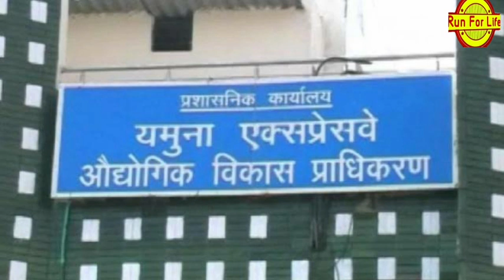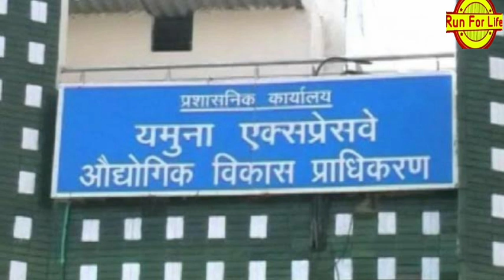Yamuna authority tappal aur raya me land bank: राया और टप्पल में बनेंगे लैंड बैंक लगेगी इंडस्ट्री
tappal-raya-yamuna-authority-landbank-industrial-hub

अलीगढ़ के टप्पल और मथुरा के राया में बनेंगे लैंड बैंक इंडस्ट्री अब और आवासीय सेक्टर